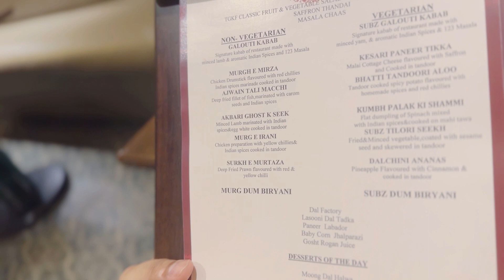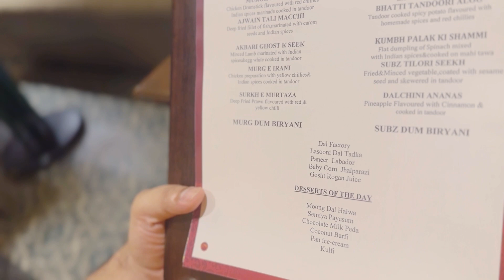Pondicherry Travel Vlog 2~The Great Kabab Factory|DISAPPOINTED 🙅‍♀️|RADISSON RESORT PONDICHERRY BAY